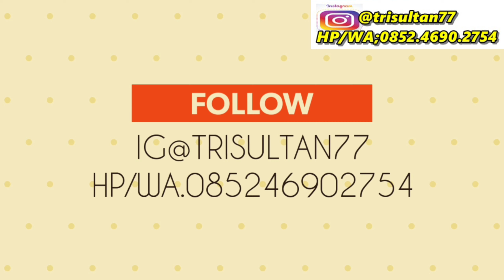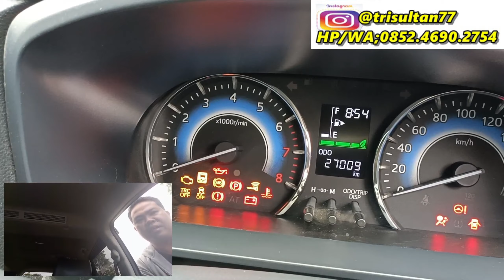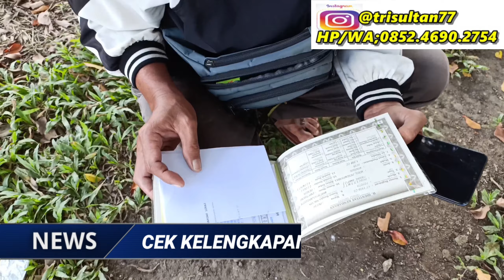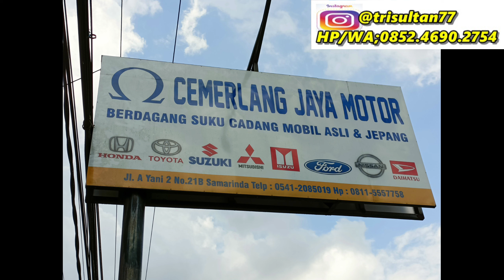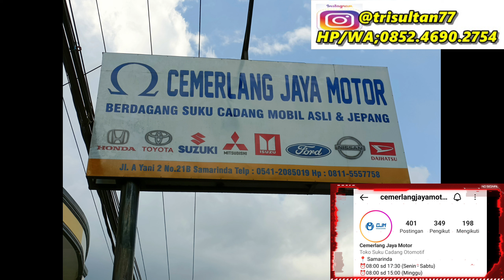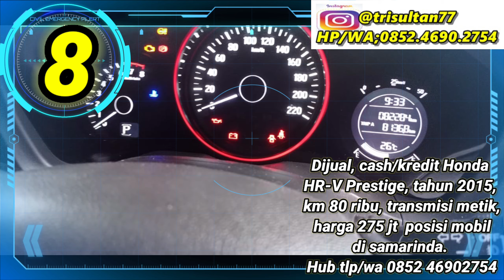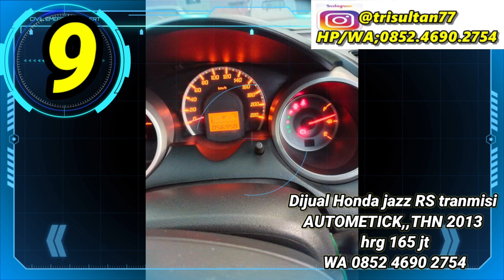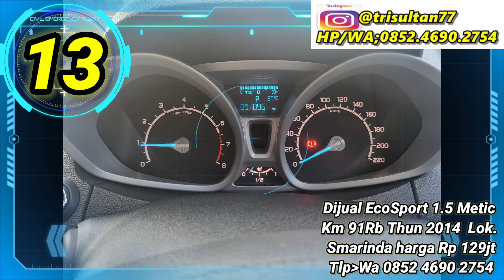UPDATE HARGA MOBIL BEKAS SAMARINDA EDISI 14 SEPTEMBER 2022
Dalam video ini saya akan mengupdate daftar harga mobil bekas Samarinda Kalimantan timur

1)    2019 Mitsubishi Xpander · Minivan · Jarak yang sudah ditempuh 68.000 kilometer
Bismilah 🤲🤲🤲
Dijual ekspander exceed manual 2019/2020
Surat lengkap hidup
Kunci remote 2
Bisa cash krrdit & tukar tambah

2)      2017 Toyota Agya · Hatchback · Jarak yang sudah ditempuh 35.000 kilometer
Dijual, cash/kredit Toyota Agya type trd, tahun 2017, transmisi manual, km 35 ribu, harga 128 juta  posisi mobil di samarinda.
Hub tlp/wa : 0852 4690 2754

3)       Dijual mobil Honda Brio tipe RS manual tahun 2020 KM 12.000 kondisi istimewa masih seperti baru harga  Rp 199jt posisi mobil Samarinda nomor HP atau 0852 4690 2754

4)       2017 Toyota Agya · Hatchback · Jarak yang sudah ditempuh 42.000 kilometer
Dijual mobil Toyota Agya tipe G manual tahun 2017 warna merah body mulus mesin kering tidak ada PR tinggal pakai surat-surat lengkap posisi mobil Samarinda proses kredit dibantu khusus bagi pembeli serius hubungi nomor WA 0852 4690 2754

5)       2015 Honda HR-V · Suv · Jarak yang sudah ditempuh 70.000 kilometer
Dijual mobil Honda hr-v prestige tahun 2015 transmisi automatic warna putih, KM 70 ribuan HP atau WA 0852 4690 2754

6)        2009 Daihatsu Terios · Wagon · Jarak yang sudah ditempuh 111.000 kilometer
Djual terios tx adventure manual
Tahun 2009 surat baru
Tv kenwod + camera mundur jernih
Beklid baru 2 bulan harum wangi
Bodi mulus
Kaki kaki aman
Mesin halus siap jln jauh
Harga 119jt
Minat hub HP WA 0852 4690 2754

7)         Dijual mobil Honda CITY HB 1.5L RS CVT tahun 2021 transmisi automatic km 10.000 body mulus mesin kering kaki aman siap pakai harga 299 juta posisi mobil Samarinda HP WA 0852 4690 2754

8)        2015 Honda HR-V · Suv · Jarak yang sudah ditempuh 80.000 kilometer
Dijual, cash/kredit Honda HR-V Prestige, tahun 2015, km 80 ribu, transmisi metik, harga 275 jt  posisi mobil di samarinda.

9)     Dijual kes kredit dan tukar tmbh Honda jazz RS tranmisi AUTOMETICK,,THN 2013 ss lngkp hdup hrg 165 jt minat call //WA 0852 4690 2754

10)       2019 Nissan Livina · Minivan · Jarak yang sudah ditempuh 7.000 kilometer
Dijual mobil Nissan LIVINA VL 1.5 tahun 2019 matic (4X2) A/T body mulus siap pakai BPKB siap proses kredit dibantu posisi mobil Samarinda HP WA 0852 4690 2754

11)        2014 Toyota Toyota Kijang · Minivan · Jarak yang sudah ditempuh 150.000 kilometer
jual mobil Toyota kijang Innova tahun 2014 type E transmisi manual posisi mobil Samarinda HP WA 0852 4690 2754

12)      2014 Daihatsu TERIOS TX ADVENTURE MT · Minivan · Jarak yang sudah ditempuh 88.000 kilometer
Jual mobil Daihatsu Terios tipe TX adventure transmisi manual tahun 2014 warna putih  posisi mobil Samarinda hubungi nomor HP atau WA 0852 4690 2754

13)        Dijual EcoSport 1.5 Metic Km 91Rb Thun 2014 Surat Lengkap Pjak Hidup mobil siap pake terawat Lok. Smarinda harga Rp 129jt
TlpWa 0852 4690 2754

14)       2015 Toyota Yaris · Hatchback · Jarak yang sudah ditempuh 42.000 kilometer
Bismilah 🤲🤲🤲
Dijual toyota yaris TRDS AT 2014/2015
Surat lengkap hidup
Km 42rb
Bisa cash kredit & tukar tambah
Harga 175 jt hp WA 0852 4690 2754
Lokasi samarinda

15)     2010 Kia Picanto · Hatchback · Jarak yang sudah ditempuh 139.536 kilometer
Picanto manual thn 2010 siap jln pajak hidup, body ory, AC dingin hrga 69 jta posisi mobil Samarinda hubungi nomor HP wa 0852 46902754

YANG CARI SPERPART MOBIL ATAU SUKU CADANG MOBIL SILAHKAN DATANG LANGSUNG KE TOKO CEMERLANG JAYA MOTOR

Tk. Cemerlang Jaya Motor
Jln. A Yani 2 No. 21B Rt. 010 (Setelah Klinik Siloam/Sate Usai ; sebelum Klinik mata umboh/Pemuda 3) Kel. Temindung Permai Kec. Sungai Pinang Dalam, Samarinda-Kalimantan Timur 75119
Jam Operasional
🌕 Senin sd Minggu
⌚ 08:00 sd 17.30